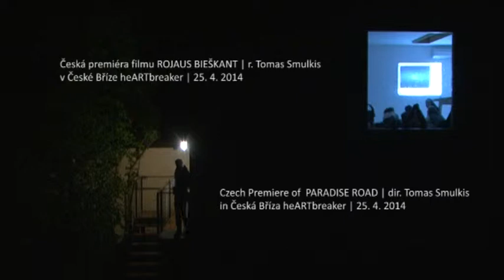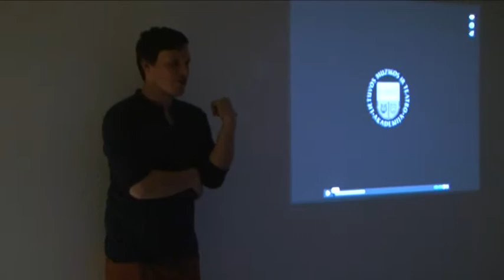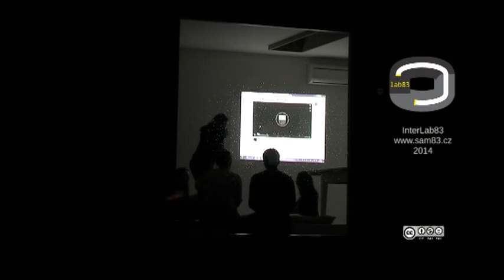Česká premiera PARADISE ROAD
Česká premiéra filmu Tomase Smulkise Paradise Road, Česká Bříza / heartbreaker